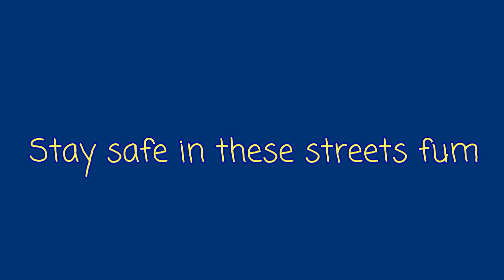RAE SREMMURD COPIED THREE SIX MAFIA'S BEAT (LISTEN)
My thoughts on the controversial topic about rae sremmurd copying three six mafia's original beat

➡Like this video if you've enjoyed fam

➡LETS GET TO 💯 SUBS TOGETHER!!

•nageto_stv
•tefodado
•dk_frm_dt
•matt_wigglez
•heatongervais
•bestbelieve
•streetwise_tellyvision
•memethestreet

Stay safe in these streets fam!!